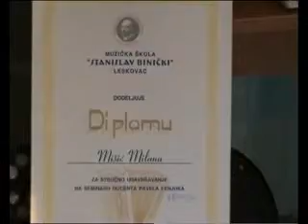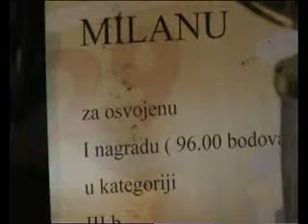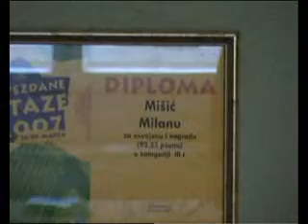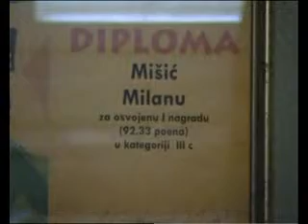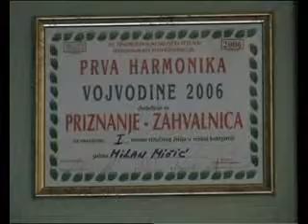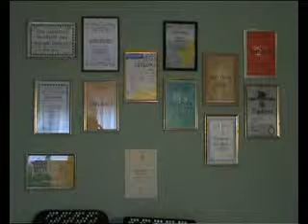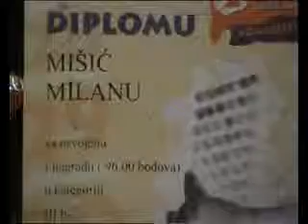Milan Misic-Nagrade.wmv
Milan Misic-Nagrade